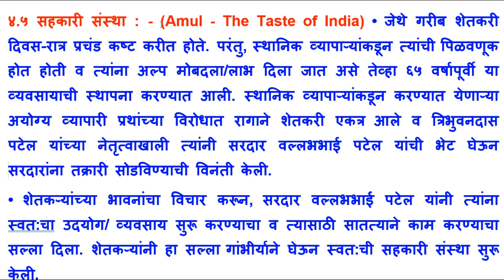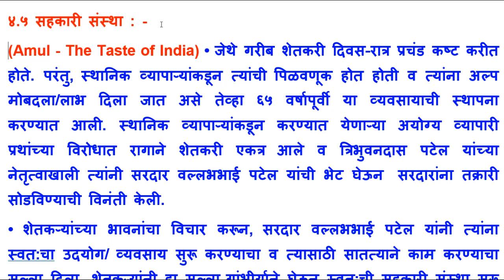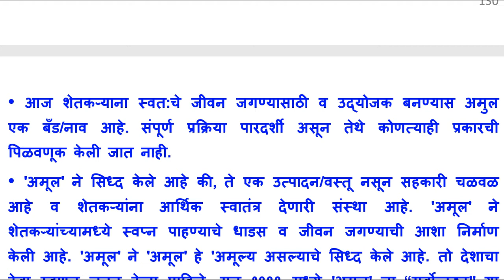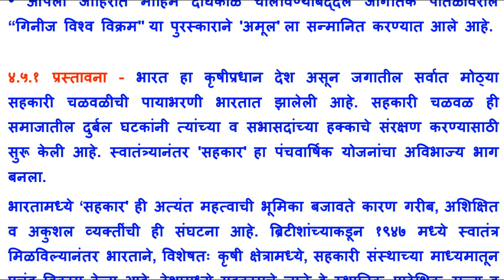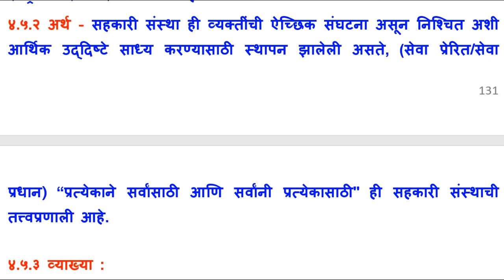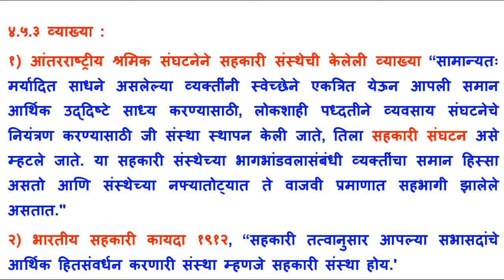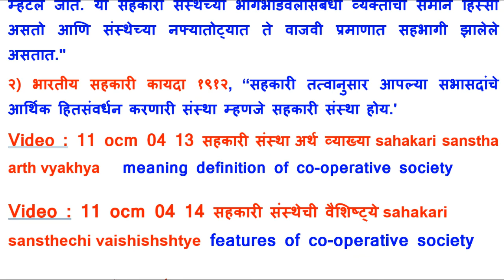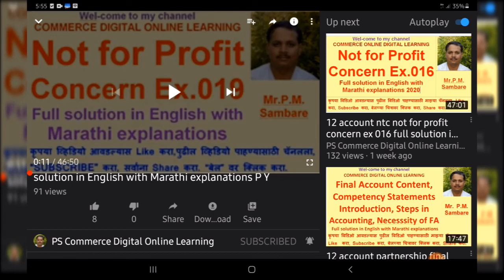11 ocm 04 13 सहकारी संस्था अर्थ व्याख्या, sambare sir, PS,prakash sambare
11 ocm 04 13 सहकारी संस्था अर्थ व्याख्या,
pscommercedigitalonlinelearning,
sambare sir,
sambaresir,
prakash sambare,
prakashsambare,
11 ocm 04 13,
11 ocm 04 13 sambare sir,
11 ocm 04 13 सहकारी संस्था अर्थ व्याख्या,
11 ocm sambare sir,
11 ocm सहकारी संस्था अर्थ व्याख्या,
11 ocm sahakari sanstha arth vyakhya,
11 ocm meaning definition of co-operative society,

प्रकरण 4 व्यवसाय संघटनांचे प्रकार भाग 1,
PS COMMERCE DIGITAL ONLINE LEARNING for 11 & 12 COMMERCE

खाली विषयानुसार Video ची Link  दिली आहे, त्या लिंक वरुण आपण त्या विषयाचे सर्व video पाहू शकतात.

11 ocm 04 01 व्यवसाय संघटनांचे प्रकार भाग 1, types of organisation part 1, sambare sir,

प्रकरण. 1 वाणिज्य व व्यवसायाची ओळख, 16video 11 ocm 01 01  te 11 ocm 01 16